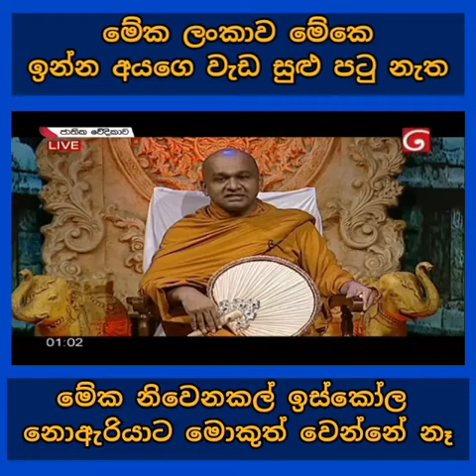පොඩි එවුන් ගෙදර තියාගන්නවද? ආච්චි අම්මා මරා ගන්නවද? Mawarale Bhaddiya Thero Schools after Corona.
Mawarale Bhaddiya Thero speaking about opening up Schools after Corona. Derana.පොඩි එවුන් ගෙදර තියාගන්නවද? ආච්චි අම්මා මරා ගන්නවද? 88/89 අවුරුදු කීයක් ඉස්කොලේ ගියේ නැද්ද?